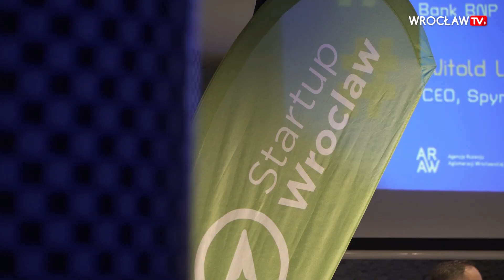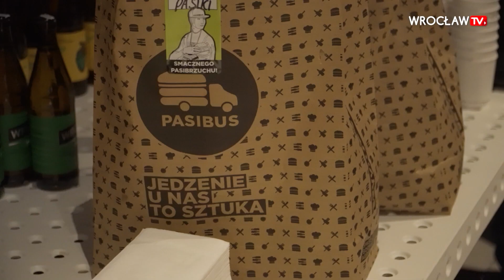Druga edycja „Startup WRO Meetup” O czym tym razem rozmawiali startupowcy?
Ekspansja zagraniczna firm była tematem drugiego spotkania wrocławskiego ekosystemu startupowego “Startup Wro Meetup x Let’s get (c)loud”, które odbyło się 26 kwietnia w barze „Barbara”. Tym razem ponad 150 twórców nowych technologii, przedstawicieli świata biznesu oraz wrocławskich uczelni rozmawiało o tym w jaki sposób zdobywać światowe rynki.